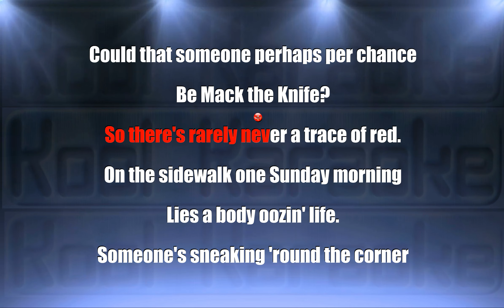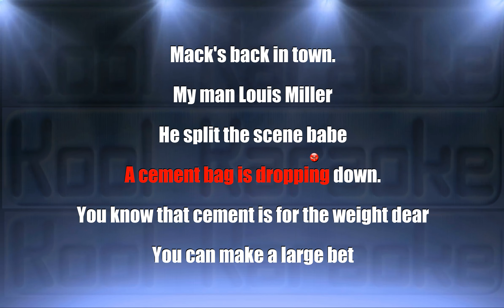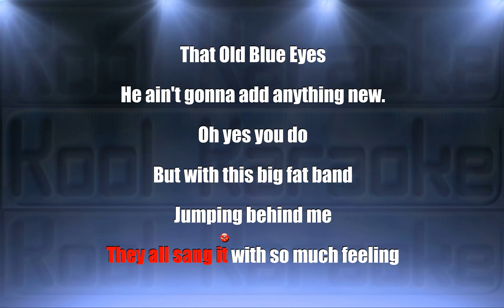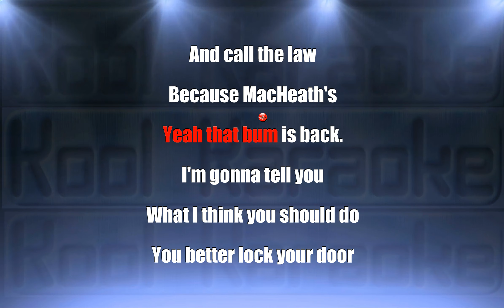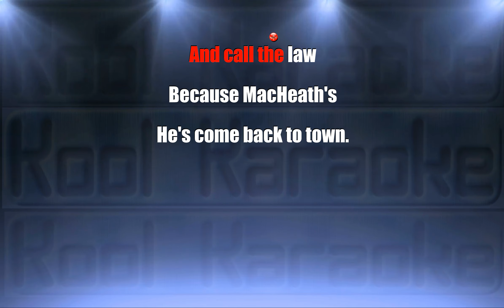Frank Sinatra - Mack the knife (Karaoke version) VT